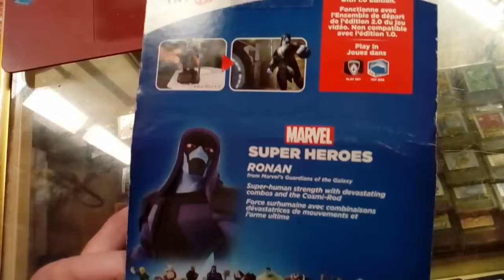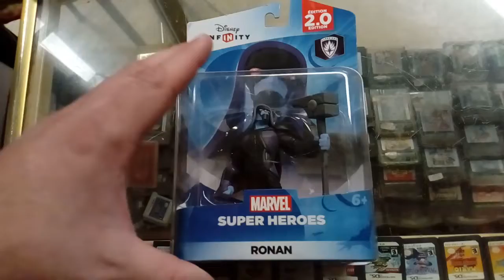Disney infinity 2.0 Ronan